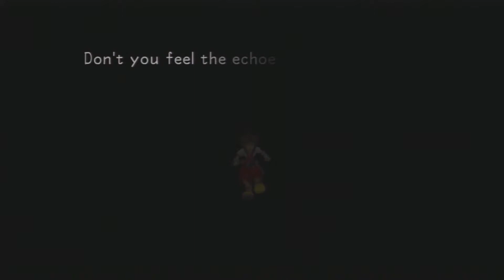Kingdom Hearts HD 1.5 Remix - Part 39 - Oathkeeper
Kingdom Hearts gameplay with commentary.